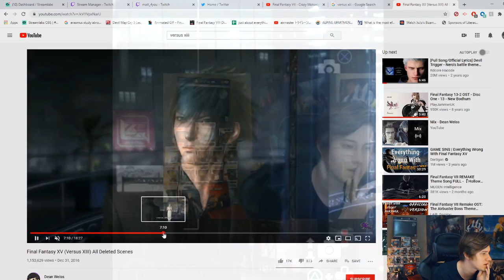YOZORA BOSS RAGE AND ENDING REACTION!!!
This brings back so many memories and makes me very excited for what's next with KH. Hope we get more light shed on Yozora in the future!

Twitch.tv/Matt_4you